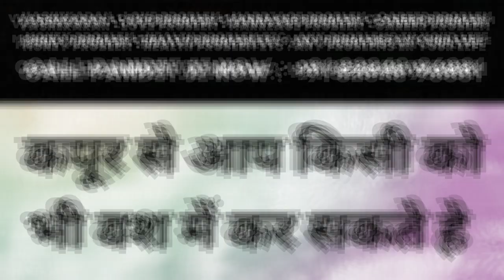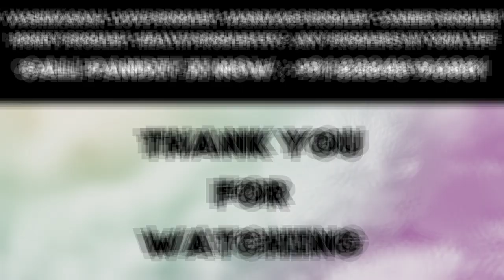रात को लड़की के घर यह रखकर आओ कुछ ही देर में आपको फ़ोन मेसेज जरूर करेगी